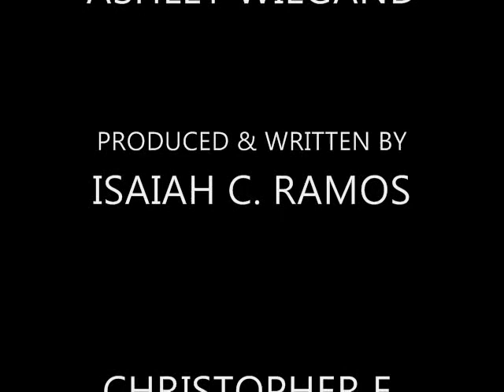THE BEST MOVIE EVER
My kids (11 & 3) decided that they wanted to make a movie and, although I know NOTHING about making movies, I DID have a camera and a little time...

A criminal mastermind escapes a federal holding facility and a secret government agency tasks Agent Velasquez with recapturing him.  To succeed, he'll have to work with Dutch, the unpredictable and possibly insane former agent who captured the criminal the first time around.